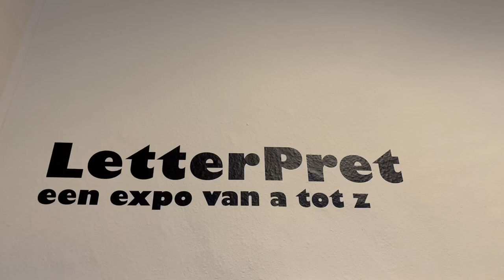LetterPret met Charlotte Dematons @ Villa Verbeelding (Hasselt, BE)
Op de eerste verdieping van het sprankelende huis vol verbeelding loopt een inspirerende tentoonstelling rond (het) alfabet. Illustrator Charlotte Dematons creëerde 26 prachtige en kleurrijke platen vol verwondering voor jong en oud.